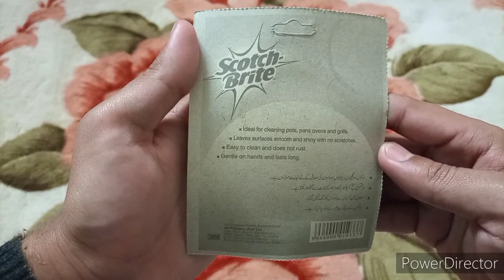Scotch Brite Stainless Steel Spiral Unwrapping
Today I have unwrapped Scotch Brite Stainless Steel Spiral that does not rust. Ideal for cleaning pots, pans, ovens and grills. Leaves surfaces smooth and shiny with no scratches. Easy to clean. Gentle on hands and lasts long. Made by 3M Pvt Ltd.